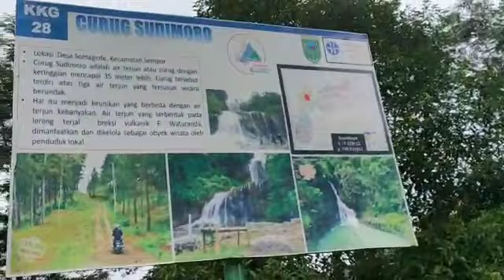[ VLOG ] GOWES CURUG SUDIMARA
A film by Aan Realistic
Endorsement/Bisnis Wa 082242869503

Support
Realistic Cloth/Fightover Distro/Ab Store/Outlet Ab/Outlet Herijack

Terima pesanan :
Kaos, Lakos, Hoodie, Jaket, Waistbag, Tas Punggung, Sandal Distro
Produksi Bandung Kualitas Original Distro

Terimakasih :))